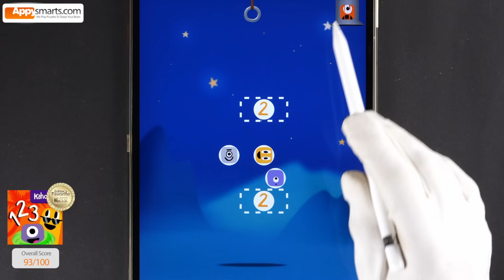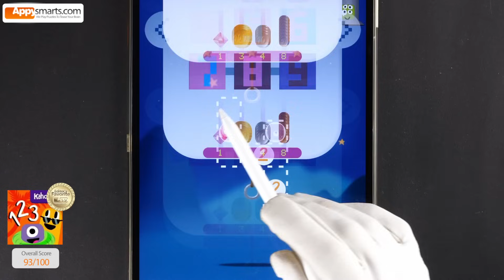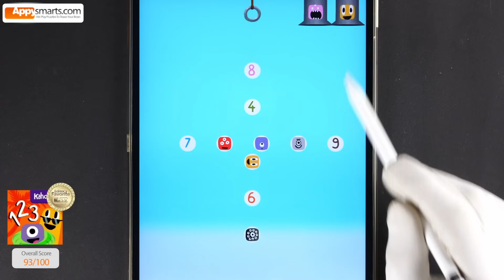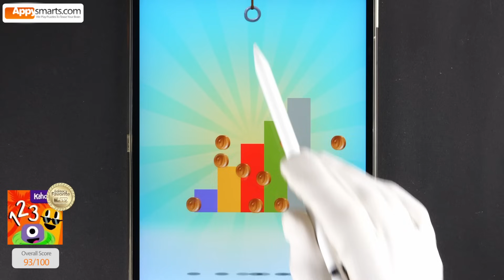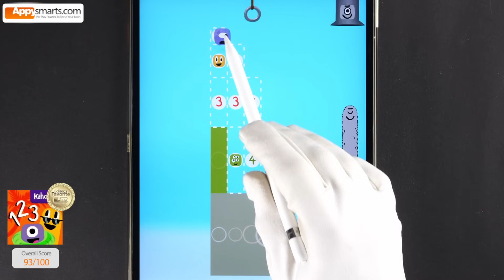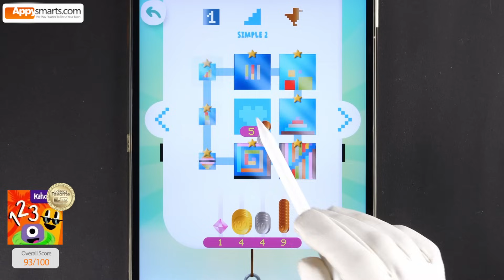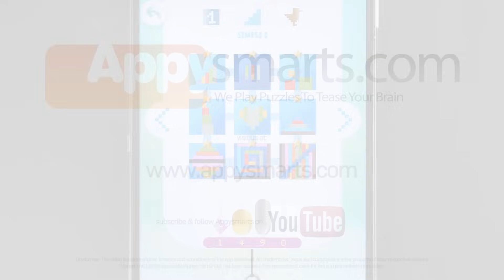DragonBox Magic Numbers from 9 to 1: Simple Math Puzzles for Preschool Kids [iOS/Android]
Let's solve some simple math puzzles and count from 9 to 1 with Dragon Box Number app!

First we combine various Noms characters to create the numbers. For example our Number 5 is build with 2 Twos, Two Threes and a single One.

In the second part of the video we use Noms to count and build some simple shapes.

About the app:

4 activities to help kids understand the basics of numbers and basic math operations:

Sandbox - stack, slice, combine or sort number characters (called Nooms) and explore basic math concepts (number sense, combining two numbers to get a higher number etc)

Ladder - combine various number characters to obtain a given number

Puzzle - create puzzle pieces by combining or splitting equivalent Nooms. Includes counting, addition, subtraction, tracing and matching number practice.

Run - arcade game that requires quick mental calculations

Age range: 5+
Original Appysmarts Score: 93/100
Platform: iPad/iPhone/Android